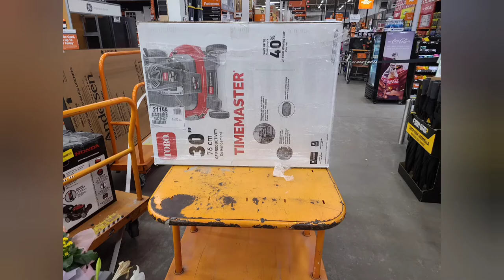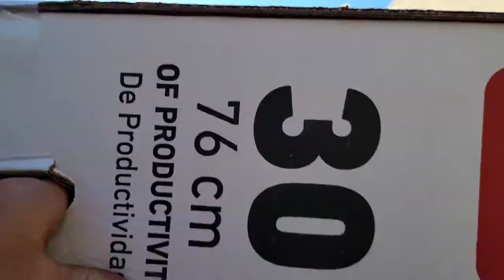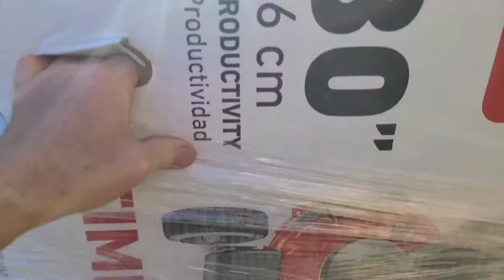2021 home depot toro timemaster 30" unboxing part 2. try this again.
part 2 now unboxing the 2021 toro timemaster 30 inch mower .